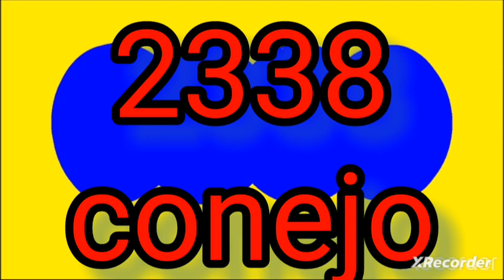12 de septiembre de 2023